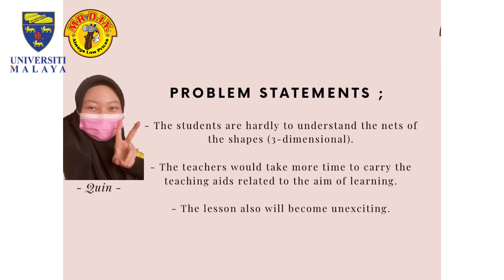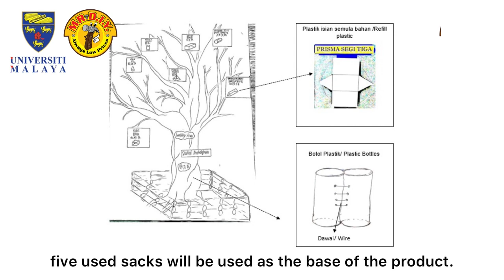DIY MADE SIMPLE 2021 : DIY2021/078 - SMK LOPENG TENGAH, SARAWAK